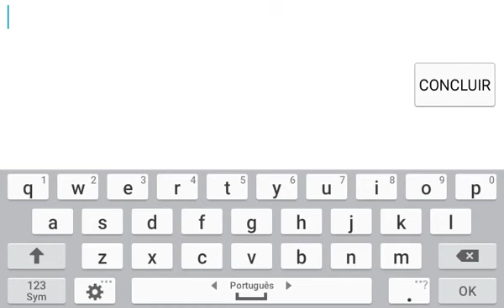Graal Ol' West - O primeiro teste do Illustrious acessório (Qualidade aprimorada)